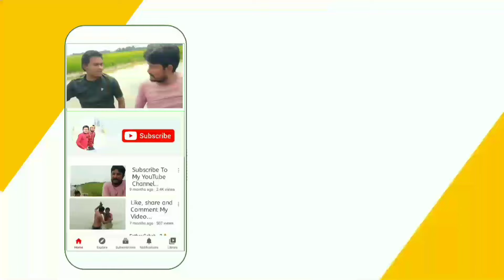गांव का पुराना खेल | Behtar Samjho New Video 2024 | Comedy 2024 | Viral | Sabbu | Imran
गांव का पुराना खेल | Sabbu | Behtar Samjho New Video 2024 | Comedy 2024 | Viral | Sabbu | Imran | 2024

village comedy
comedy
village show comedy
village
telugu comedy
village girl
village patas comedy
telugu comedy videos
village comedy short film
ravali comedy
village show
village comedy videos in telugu
telangana comedy
village life
comedy video
comedy videos
gangavva comedy
my village
telangana comedy short films
suman goud comedy

देहाती अवधी कॉमेडी
देहाती कॉमेडी विडियो
ससुराल अवधी देहाती कॉमेडी
देहाती कॉमेडी 2024
मनोज की देहाती कॉमेडी
ससुराल देहाती कॉमेडी
व्यापारी देहाती कॉमेडी
रक्षाबंधन देहाती कॉमेडी
2024 देहाती कॉमेडी विडियो
2024 देहाती कॉमेडी वीडियो
प्रधान का चुनाव - देहाती कॉमेडी
2024 कॉमेडी विडियो
रोली जौनपुरिया की देहाती कॉमेडी
प्रतापगढ़ की कॉमेडी
अवधी कॉमेडी विडियो
मनोज प्रताप की कॉमेडी
भोजपुरी कॉमेडी विडियो
भईयाराम गुप्ता की कॉमेडी
अवधी कॉमेडी
behtar samjho 2024
behtar samjho team 2024
behtar samjho actor 2024
behtar samjho comedy 2024
behtar samjho meet up 2024
comedy behtar samjho 2024
behtar samjho new video 2024
comedy funny behtar samjho 2024
behtar samjho comedy videos 2024
behtar samjho youtube channel 2024
behtar samjho behind the scenes 2024
behtar samjho comedy pushpa raj 2024
behtar samjho ek khaas mulakaat 2024
behtar samjho kitna kamate hain 2024
behind the scenes behtar samjho comedy 2024
behtar samjho youtube se kitna kamate hain 2024
behat samjho 2024
Behtar Samjho 2024
Shukla Films 2024
IS JS FILM HOUSE 2024
VY SITARA COMEDY VIDEO 2024
Rider UP47 2024
Raju Raj Film house 2024
Sabse Tez Khabar Shravasti 2024
bholu comedy 2024
Sanjay Giri Official 2024
muttan dada vlogs 2024
shivam dehati blog 2024

seema haider
haseena haider
village comedy hindi video
video hindi village comedy
up wali comedy
comedy up uttar pradesh
funny video
behtar samjho
sabbu daada
imran bs video
new video behtar samjho
imran
shoaib
shoaib comedy
sabbu daada comedy
village comedy
 sabbu daada shoaib imran behtar samjho bs team up comedy
viral short
behat samjho
bs team up
sabbu daada
up language
टमाटर कॉमेडी
टमाटर कॉमेडी वीडियो
मारवाड़ी कॉमेडी
वागड़ी कॉमेडी
टमाटर भाव
टमाटर ना भाव
राजस्थानी कॉमेडी
धड़कन मूवी कॉमेडी डबिंग
टमाटर फन्नी वीडियोज़
मारवाड़ी
स्कूल वागडी
tamatar ji
tamatar per short film
tamatar comedy video
 मालवी कॉमेडी
गांव की कॉमेडी
rj35 मालवी कॉमेडी
राजस्थानी कॉमेडी
गांव
उमेश निषाद कमेडी
अवधी कॉमेडी
देसी कॉमेडी
बुंदेली कॉमेडी
मारवाड़ी कॉमेडी
काजल पटवा की कॉमेडी
संजय कॉमेडी
हल्ले भैया की कॉमेडी
जबरदस्त कॉमेडी
भागीरथ आशिक की कॉमेडी
निबाराम कॉमेडी
अवधी और भोजपुरी कॉमेडी
निंबाराम कॉमेडी
मिस प्रिया बुंदेली की कॉमेडी
टकलू लुगाई कॉमेडी वीडियो
शराबी लुगाई कॉमेडी वीडियो
गांव की बिजली
बिजली गांव की
बाप बेटा कॉमेडी video
गांव में विदेशी